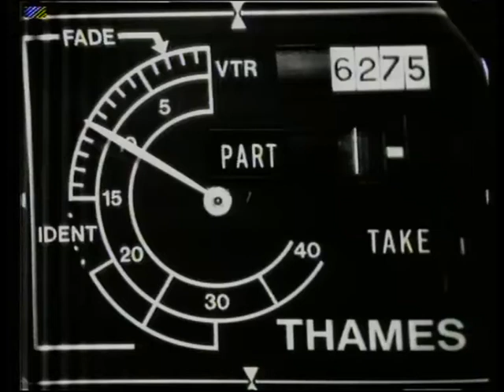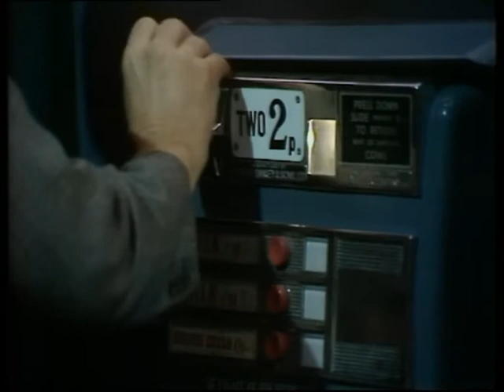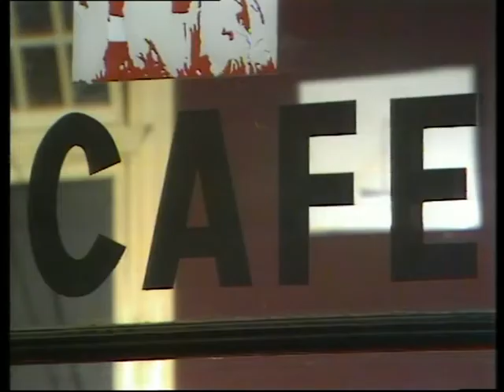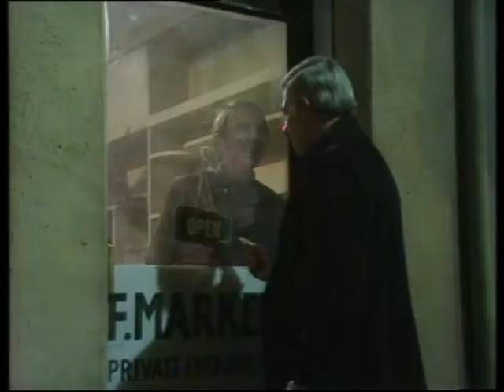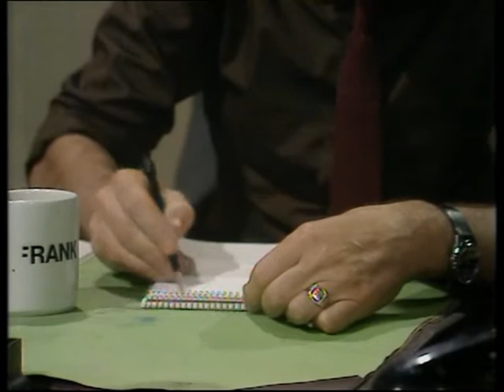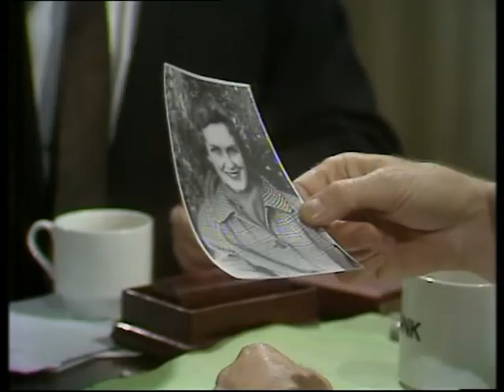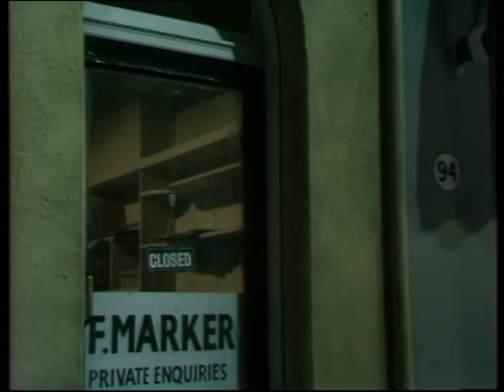Public Eye Series 6 Episode 5 The Man Who Said Sorry